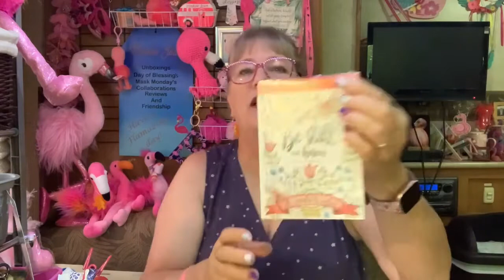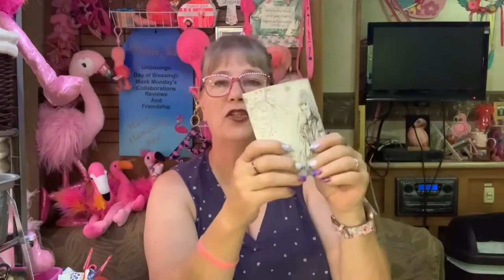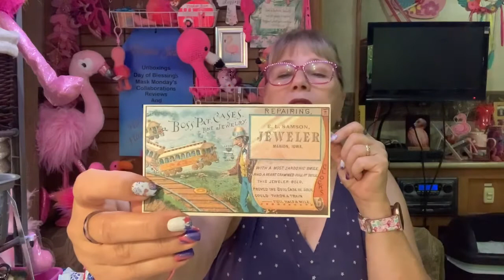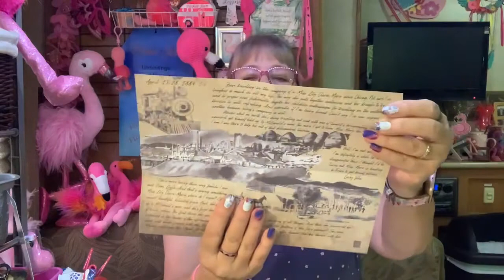🐌🐌🐌mail from Kris & The Flower Letters | July 2022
It’s all about the 🐌🐌🐌mail ✉️💌.